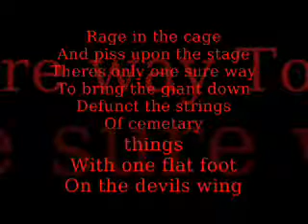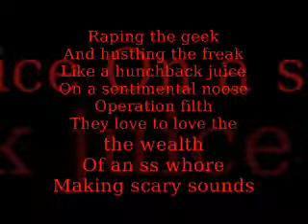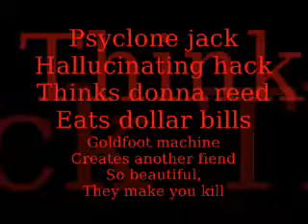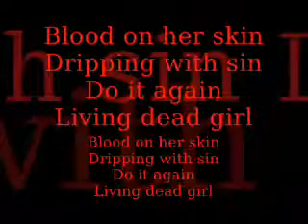March 4, 2016(120)